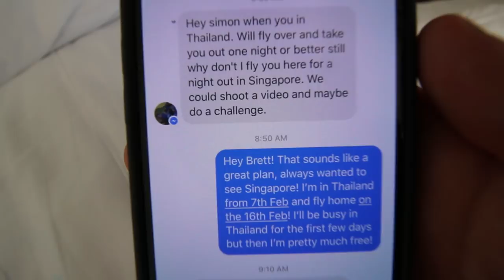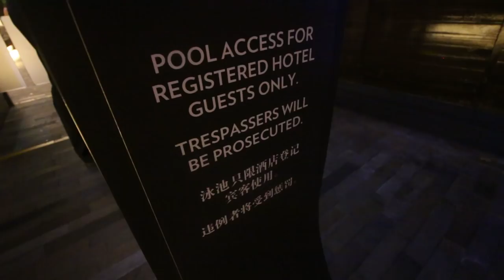WORLD'S HIGHEST INFINITY POOL - SINGAPORE